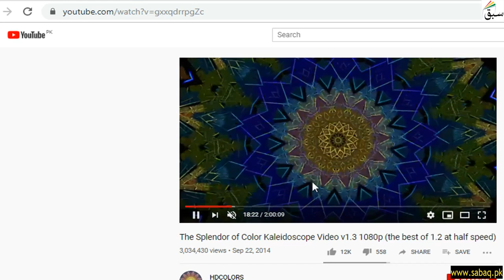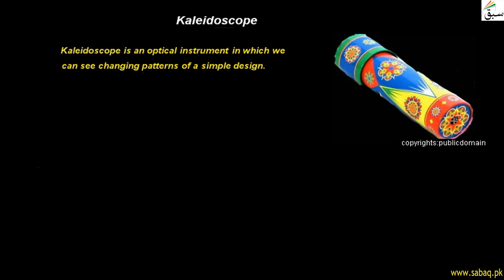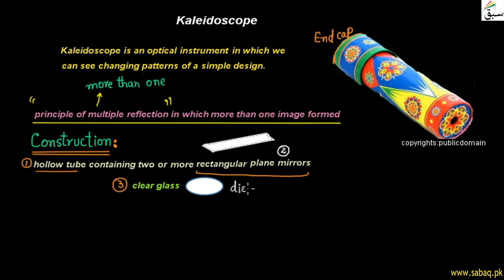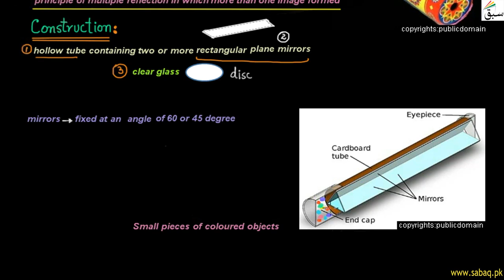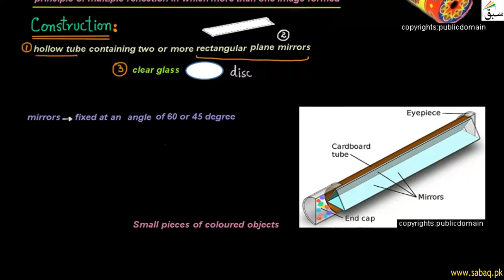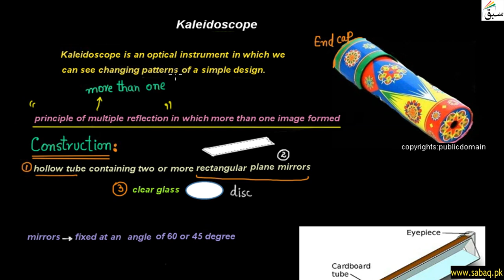Kaleidoscope, General Science Lecture | Sabaq.pk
Kaleidoscope is an optical instrument used to see changing patterns of a simple design
This video is about: Kalaidioscope. Practice tests and free video lectures for Physics, Chemistry, Biology, Math’s, Computer Science, English & more subjects are also available at Sabaq.pk. So, subscribe to Sabaq.pk/Sabaq Foundation now and get high marks in your exams.

CLASSES WE COVER AT SABAQ.PK / SABAQ FOUNDATION:

1. KG
2. Class 1
3. Class 2
4. Class 3
5. Class 4
6. Class 5
7. Class 6
8. Class 7
9. Class 8
10. Class 9
11. Class 10
12. Class 11
13. Class 12
14. Class 13
15. Class 14
16. MCAT
17. ECAT
18. CSS

BOARDS WE COVER AT SABAQ.PK / SABAQ FOUNDATION:

1. FBISE
2. Sindh Board
3. KP Board
4. Balochistan Board
5. Cambridge

STUDY MATERIAL WE OFFER AT SABAQ.PK / SABAQ FOUNDATION:

1. Physics Lectures
2. Chemistry Lectures
3. Mathematics Lectures
4. Biology Lectures
5. English Lectures
6. General Science Lectures
7. Computer Science Lectures
8. General Math Lectures
9. Accounting Lectures
10. Statistics Lectures
11. Advance Accounting Lectures
12. Cost Accounting Lectures
13. Practice Tests
14. Physics Practical
15. Chemistry Practical